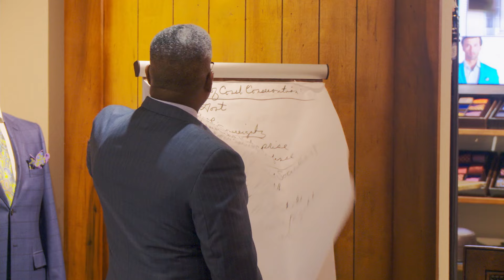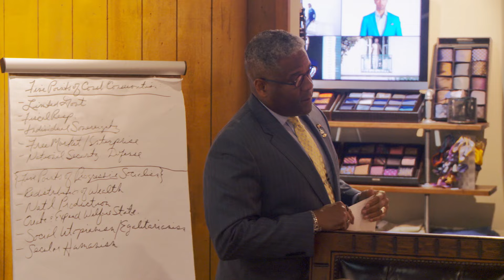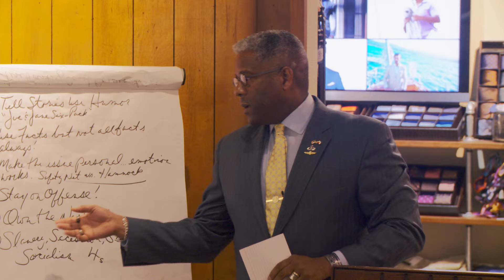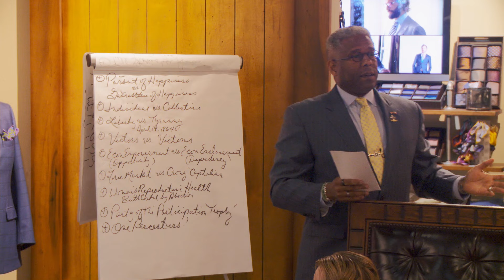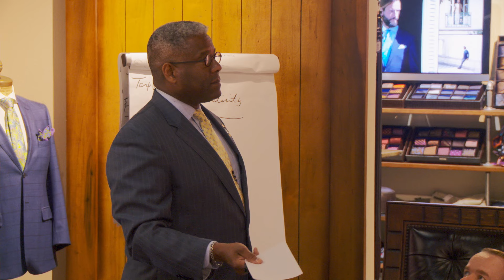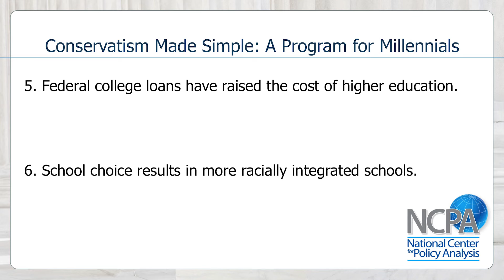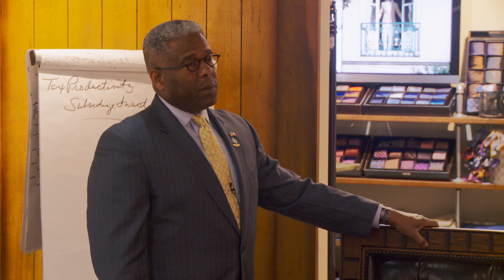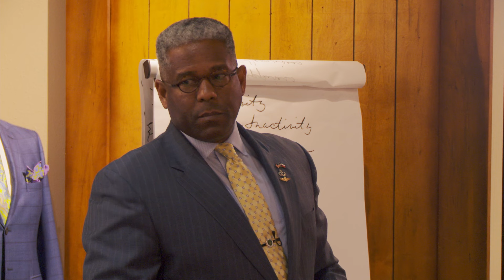Allen West & Bob Baumann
NPCA Exec. Dir. Allen West speaks on policy issues for Millennials at Edward Bauman Clothiers event.